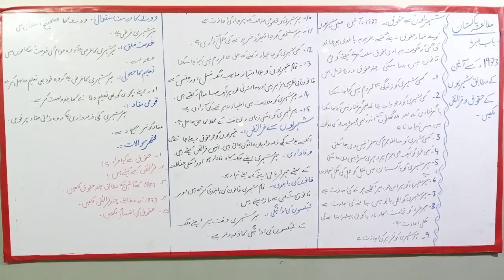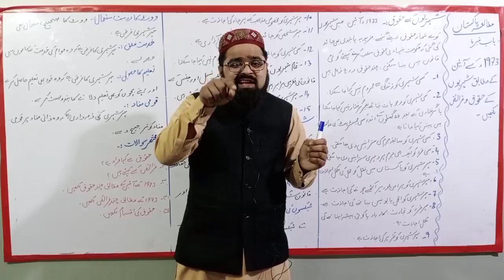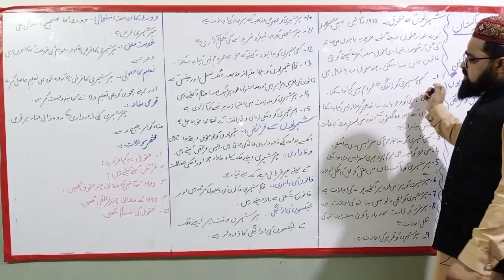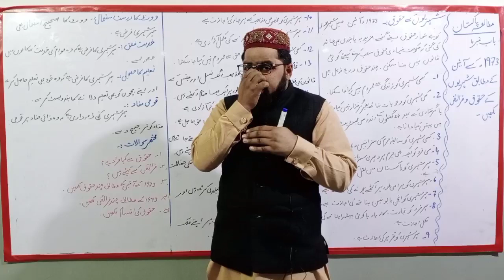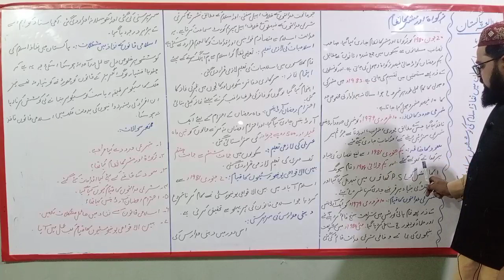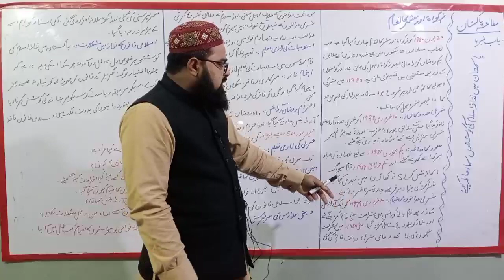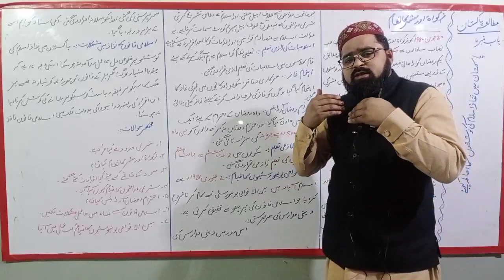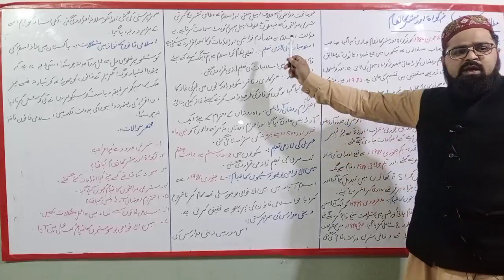Second Year Pak Study Lecture 2